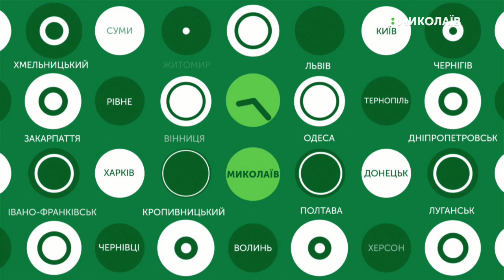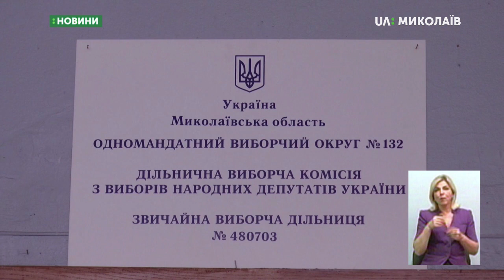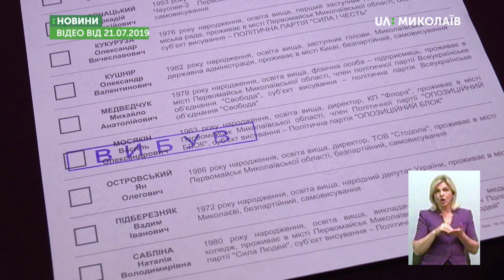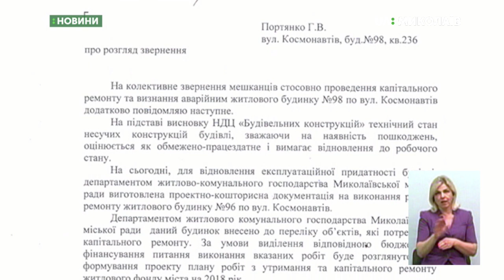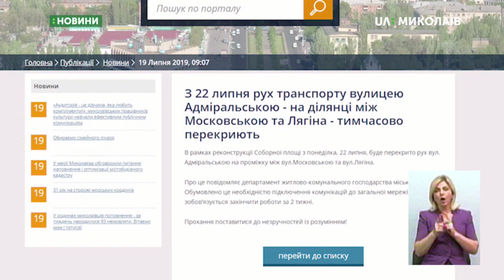22.07.2019. Новини. 19:00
Новини
Інформаційна картина дня (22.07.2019) поглядом кореспондентів телеканалу UA: Миколаїв (випуск новин — 19:00):
- центральна виборча комісія опрацьовує протоколи з виборчих дільниць;
- На Миколаївщині приймають протоколи з дільничних виборчих комісій;
- Спостерігачі від мережі ОПОРА не зафіксували виборчих злочинів;
- сталася дорожньо-транспортна пригода;
- Військовослужбовця підозрюють у розбійних нападах на жінок;
- На фасаді будинку, що на вулиці Космонавтів, з`явилася тріщина;
- Перекриття проїзної частини Адміральської переноситься на тиждень;
- Відбувся майстер-клас для особливих мам;
- досягнення фехтувальниці Ольги Харлан.